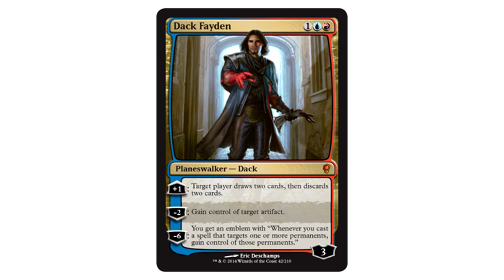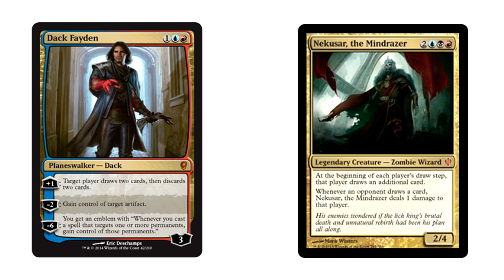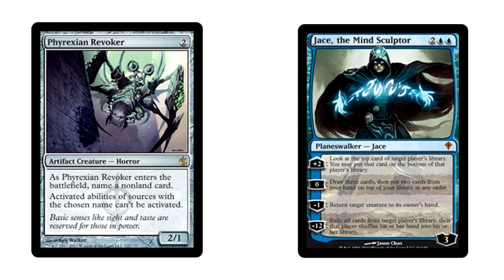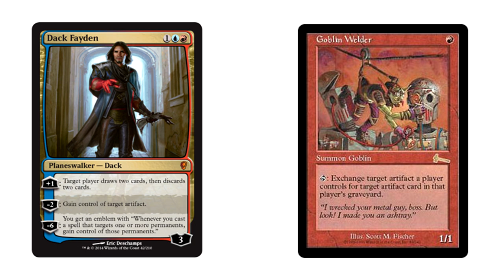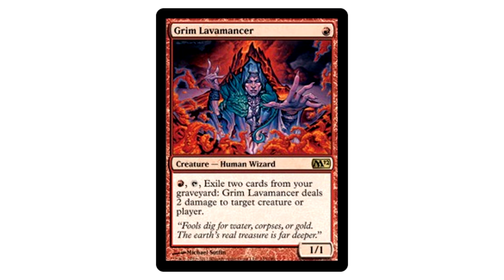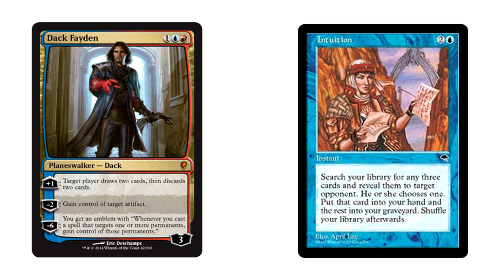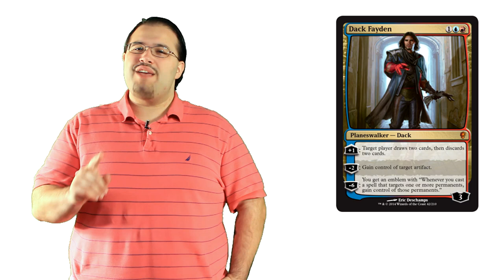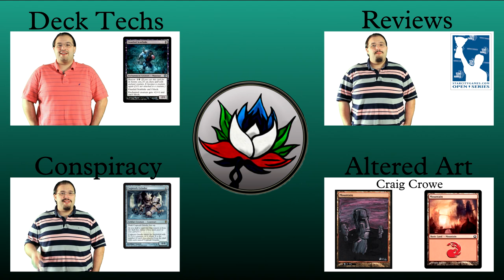Dack Fayden Planeswalker Analysis - Conspiracy Spoilers!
Dack Fayden, the new planeswalker from Conspiracy, is pretty sweet. In this video, we talk about some possible uses for him.